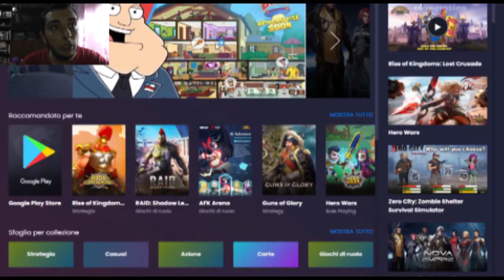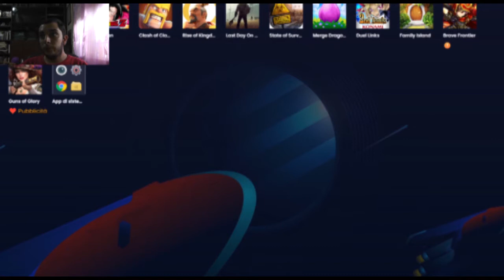Clash Of Clans E9